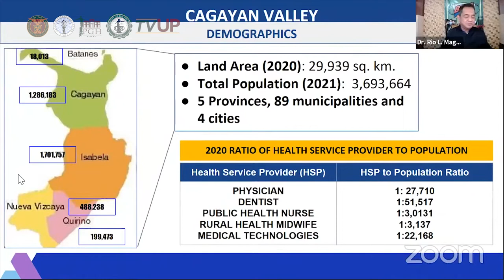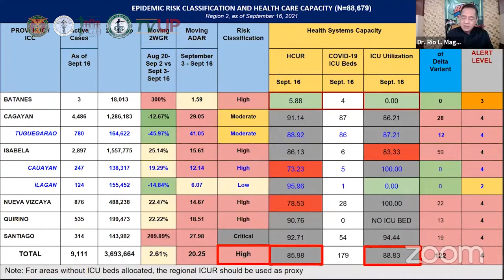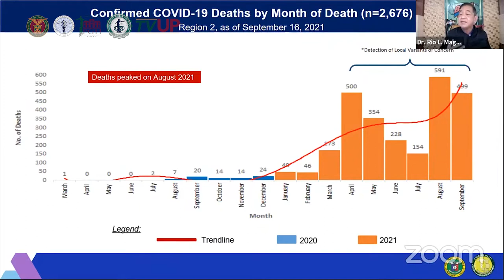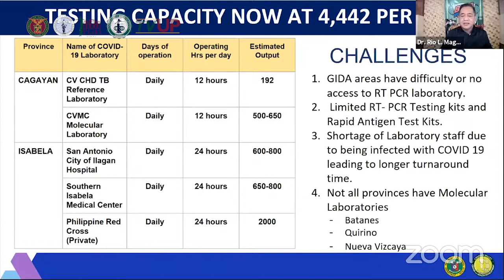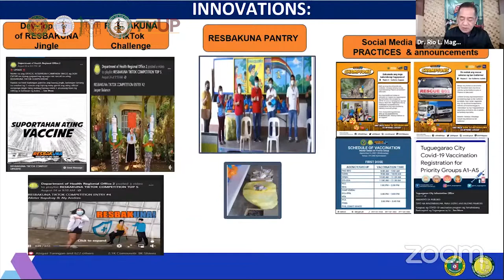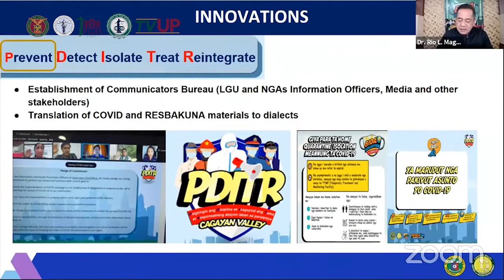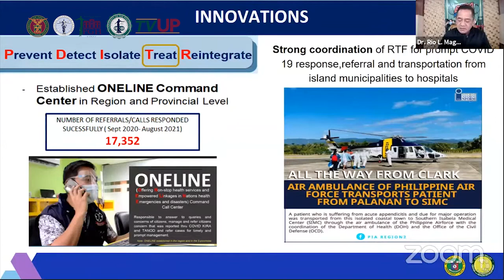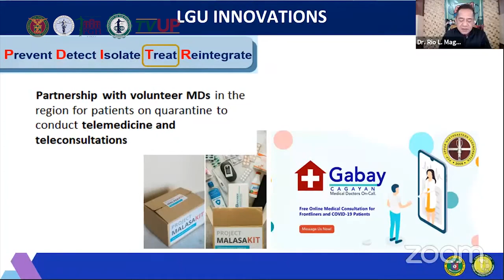SCD Digital Shorts Webinar 70 Dr Rio Magpantay